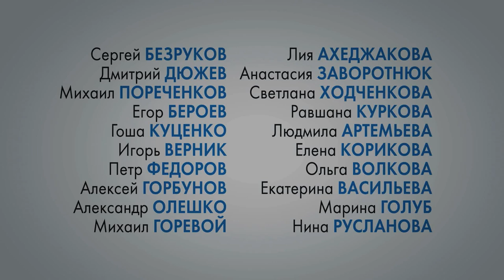Мамы (2012) Russian promo trailer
- Главные герои ленты "МАМЫ" - Сергей Безруков, Гоша Куценко, Михаил Пореченков, Дмитрий Дюжев и многие другие актеры -- читают детское стихотворение (авторства Эммы Мошковской), посвященное мамам. Кто-то с выражением, кто-то, по традиции, со слезам на глазах.

И действительно, трудно не расплакаться от нахлынувших чувств, знакомясь с сюжетом картины.